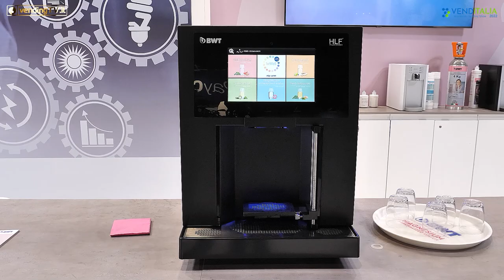VENDITALIA 2022 - Intervista con Sergio Barbarisi, Responsabile Vendite di BWT Italia srl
Prosegue il nostro viaggio tra gli stand di Venditalia 2022 dove Fabio Russo ha intervistato per VendingTv Sergio Barbarisi, Responsabile Vendite di BWT Italia srl